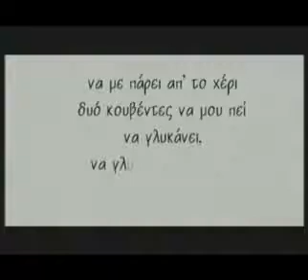Pasxalis Terzis und Stelios Rokkos ,Filoi YouTube